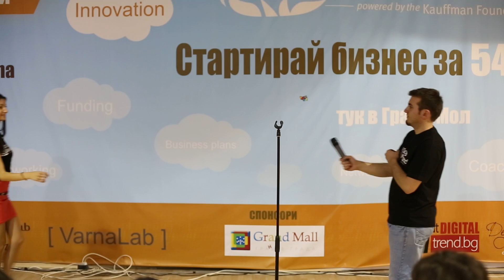Startup Weekend Varna 2013 - Martin Stoyanov is pitching Wonder Mail